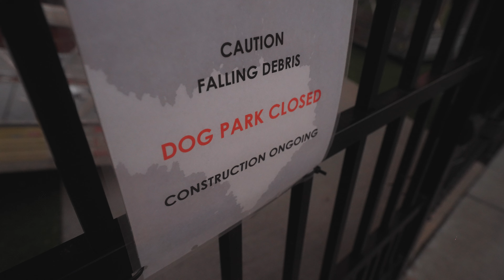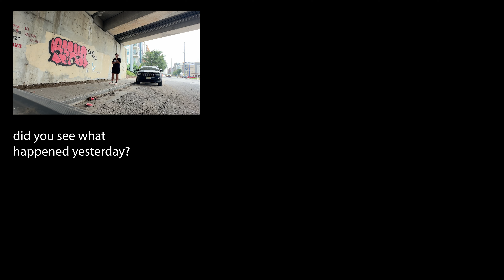i wish i did this before getting my apartment in Nashville | Day in the Life _13